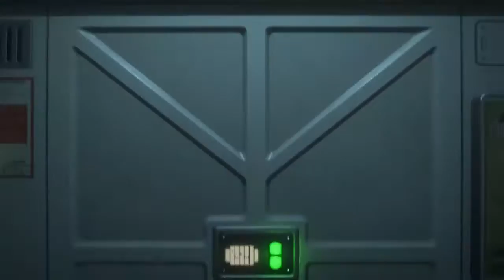Alien Isolation Blind Playthrough - 33 This could really do some damage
I find myself deep in the underbelly of Apollos, and the stations, workings. Where working joes wear rubber suits, lightning arcs between things and I am without weapons

But still at least I'm not gonna be running into any Aliens down here right. Right?